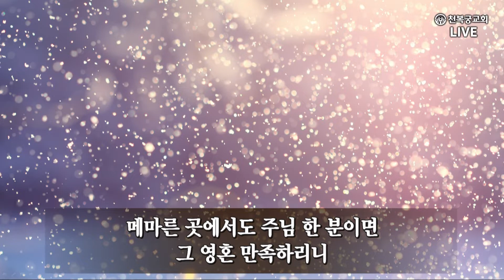기도 -천심성가대 20211219